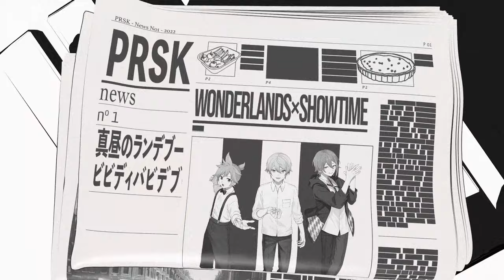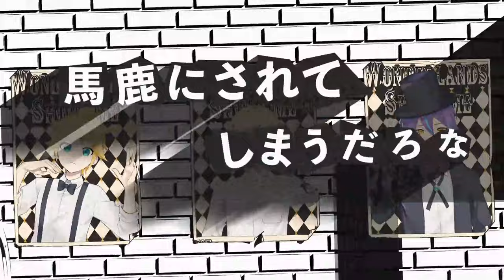Nonsense Bungaku [ENG SUBS] (ナンセンス文学) 2DMV Wonderlands x Showtime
Song by Eve, Translation by bluepenguin